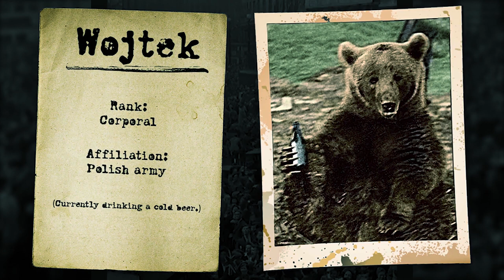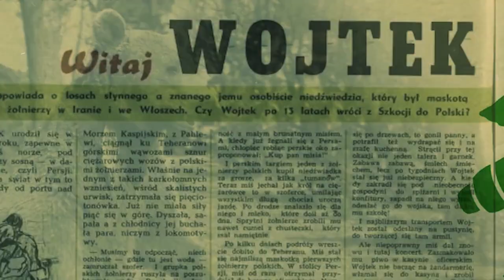Wojtek the Soldier Bear - The Bear Corporal of WWII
In this captivating video, we delve into the incredible and heartwarming story of Wojtek, the bear who defied all odds to become a corporal and served alongside soldiers during World War II. Join us as we recount the touching journey of this remarkable bear and the unbreakable bond he formed with his human comrades on the battlefield. Discover how Wojtek's presence brought a glimmer of hope amidst the chaos of war and how his bravery continues to inspire generations.

🔮 About MIND BLOWN 🔮
MIND BLOWN is your go-to channel for mind-blowing videos that'll leave you saying, "Whoa, dude!" We're all about bringing you the most fascinating stories from the past, present, and maybe even the future. Brace yourself for shockingly cool content that'll blow your socks off! 🧦💥